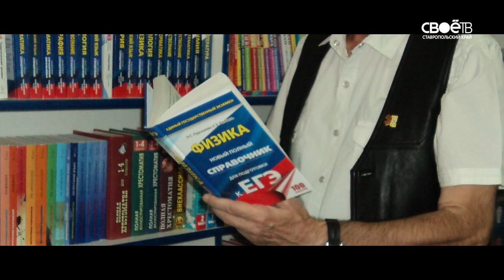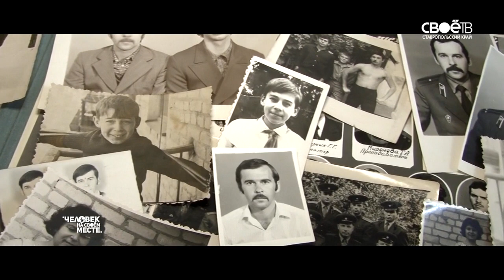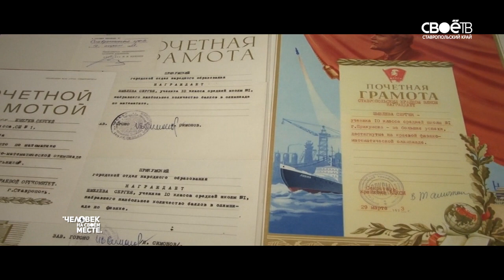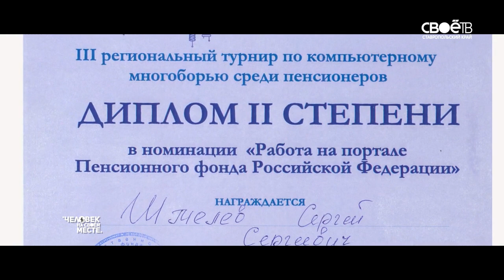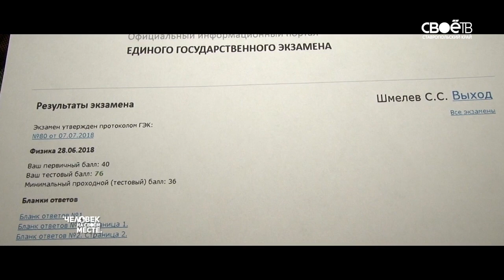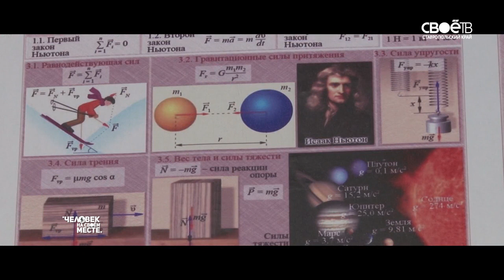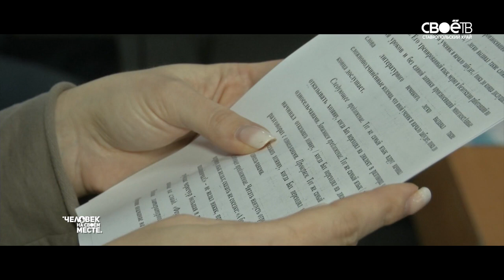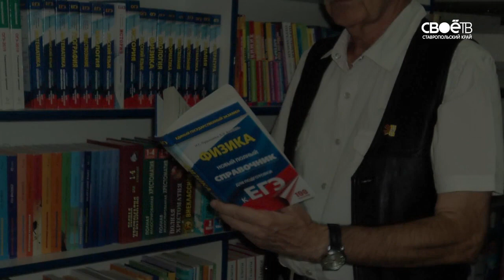05.09.2018 Человек на своём месте. Сергей Шмелев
Сергей Шмелёв – обычный среднестатистический городской пенсионер, коих в ставропольской глубинке много. Но, он, еще раз, всем доказал, что пенсия – это очередной и, возможно, самый интересный этап в жизни любого человека.